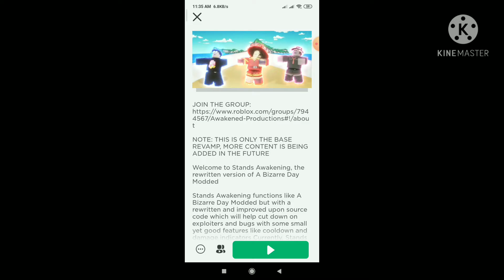This Game Is Huge Update (Stand Awakening)